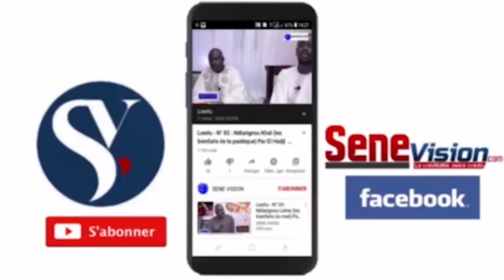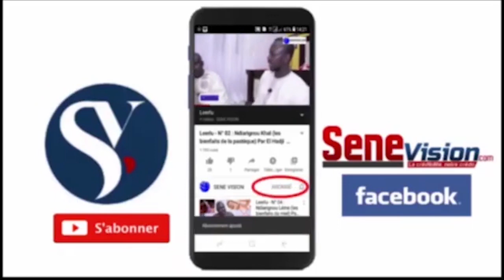TARI ALKHOURANE DARAY MAME CHEIKH IBRAHIMA FALL TOUBA DIANATOU MAHWA